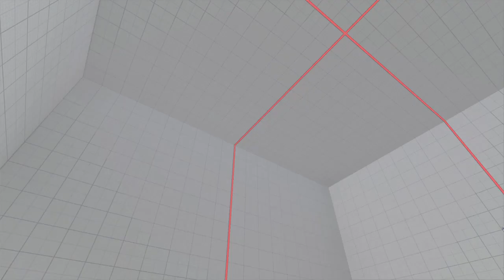STREET FIGHTER V Cammy vs Karin